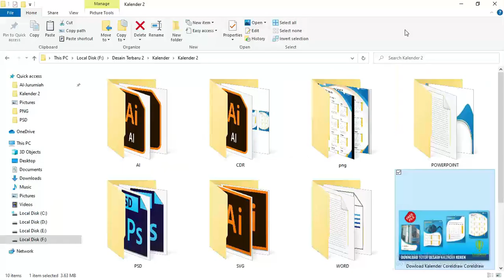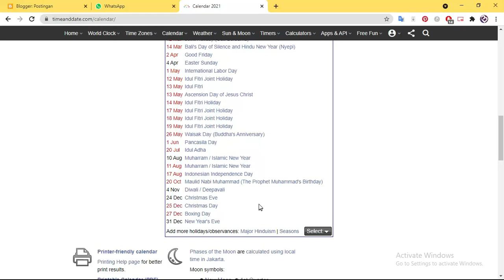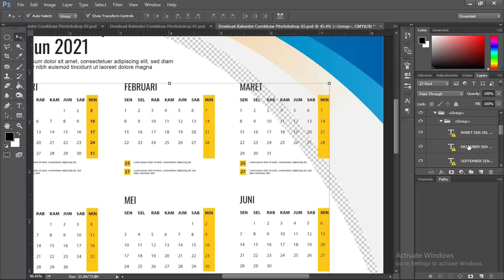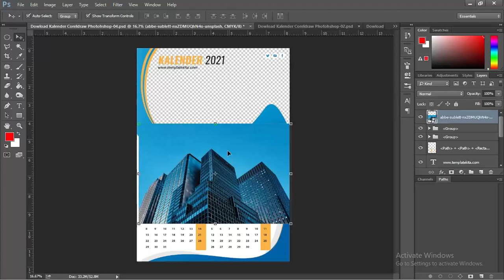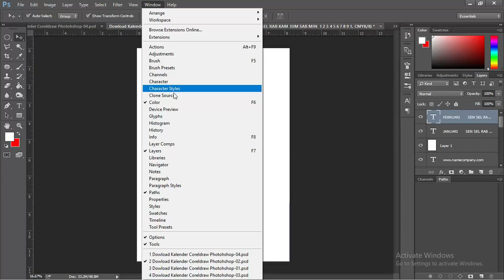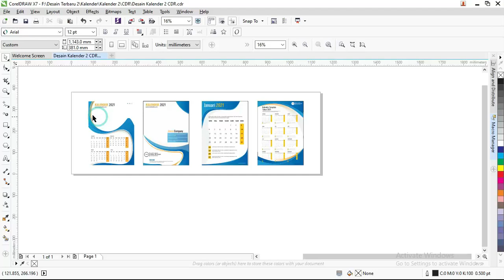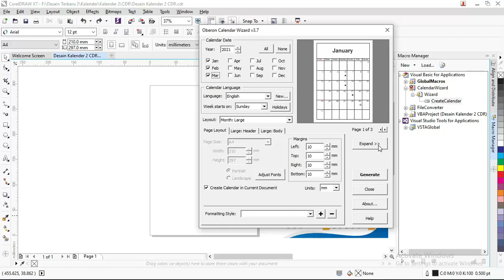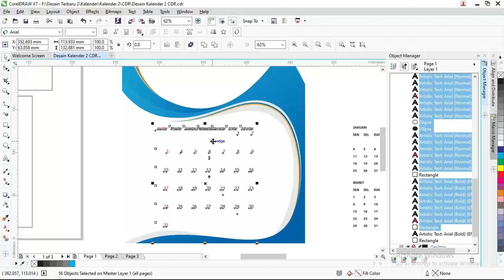Free .PSD & CDR : Cara Mudah Membuat Kalender Sendiri Photoshop Dan Coreldraw Terbaru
Selamat datang teman-teman website kembali lagi di blog yang bermanfaat ini templatekita.com sekarang kita akan membahas tentang desain download kalender karakter 2021 yang

Kali ini kita membahas photoshop tutorial photosho dan coreldraw ini bisa diterapkan dalam membuat kalender sendiri

cara membuat kalender sendiri dengan photoshop mudah karena untuk softdata sudah disediakan

cara membuat kalender sendiri dengan coreldraw semuanya full vektr jadi tidak adak bitmap kecuali efek saja jika ada

desain kalender,desain kalender 2021 atau 2022 karena di beritahukan cara mengupdate tanggal sesuai dengan kebutuhan, link downloadnya dibawah

beberapa tag yang  admin gunakan dalam vidio ini
corel draw,desain kalender 2022,desain kalender 2021 photoshop,download kalender,download kalender photo part 1,download kalender 2021,download 20 template kalender 2021 terbaru,template kalender 2022 psd

Desain kalender ini juga dilengkapi dengan beberapa penjelasan secara umum yang sudah admin cantumkan dibawah artikel ini beserta penjelasan pendukung lainnya.

Download Desain Kalender Photoshop Ke-1
Free Kalender PSD: download Desain Kalender Photoshop 2021/2022

Untuk tampilan contoh desain download kalender 2021 pdf gratis diatas ini dalam pemilihan warnanya didominasi oleh warna cerah yaitu warna biru dan putih.

Terdapat dua tampilan contoh desain kalender dengan berbagai layout dan frame yang sudah admin buat sendiri.

Dibawah ini juga sudah admin bagikan beberapa penjelasan simpel beserta link download template kalender yang sudah admin bagikan untuk teman-teman, sebagai berikut :
Download Desain Kalender Photoshop 2021/2022 Ke- 1

Dalam pemilihan warna yang diterapkan didalam tampilan contoh Desain Kalender Photoshop 2021/2022 ini dibuat secara sederhana yang hanya menggunakan dua warna objek yaitu warna biru untuk warna utama dipadukan dengan warna hitam sebagai warna pendukung.

Perpaduan warna ini bisa teman-teman kombinasikan kembali dengan warna lainnya sesuai dengan kebutuhan dan kreativitas yang dimiliki.

Untuk layout yang admin buat didalam desain kalender 2021 gratis download ini sangat simpel yang hanya menggunakan frame lengkungan yang dibuat dengan menggunakan beberapa tools yang tersedia didalam selection tool pada aplikasi Photoshop.

Admin juga menambahkan objek gambar gedung seperti contoh diatas didalam desain ini agar lebih bagus dan menarik perhatian.

Bisa teman-teman gunakan template desain download kalender 2021 excel indonesia ini secara gratis sudah admin bagikan filenya didalam link download dibawah ini.
Download Desain Kalender Photoshop 2021/2022 Ke- 2